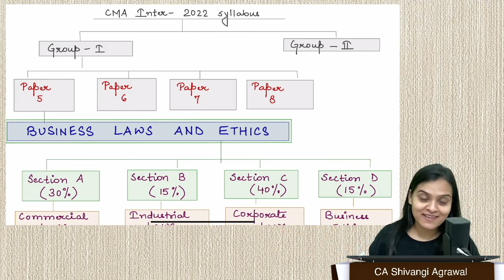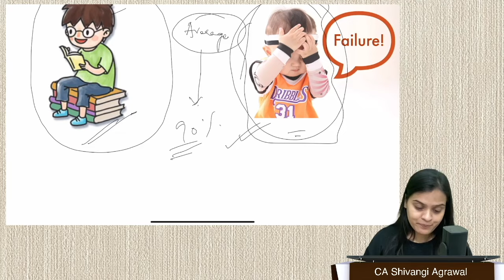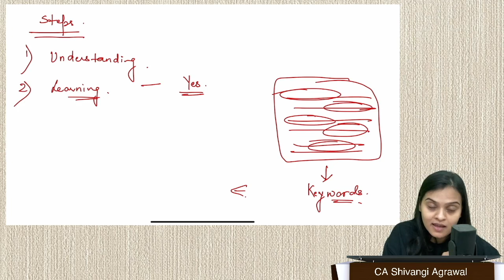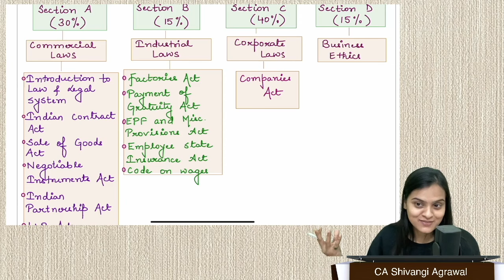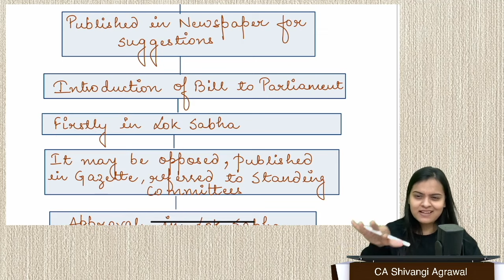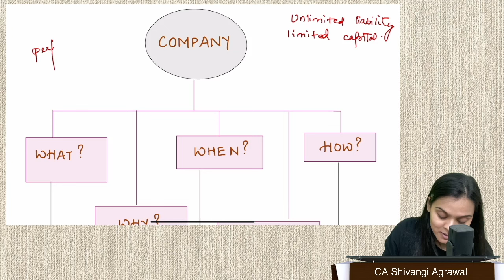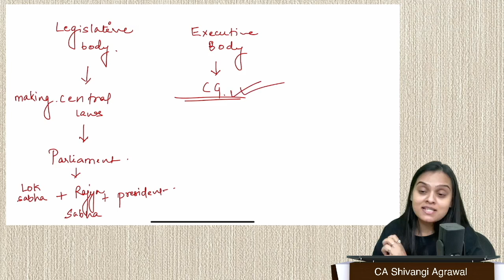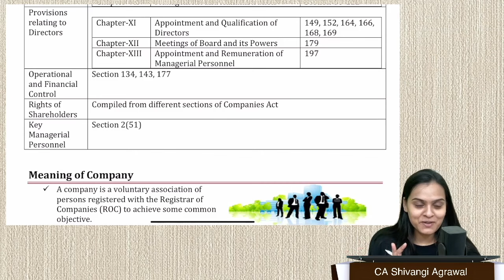CMA Inter Law | New Syllabus 2022 | Paper 5: Business Laws and Ethics BLE | Introduction Class 1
This is Introduction Class of CMA Inter New Syllabus 2022 Paper 5: Business Laws & Ethics | CMA New Syllabus Classes